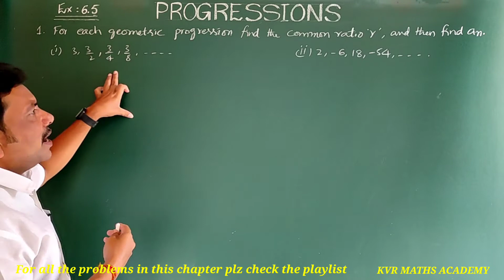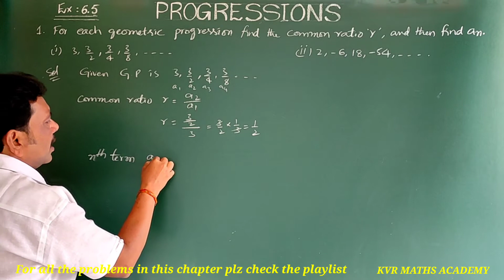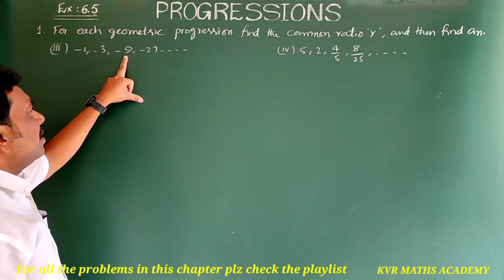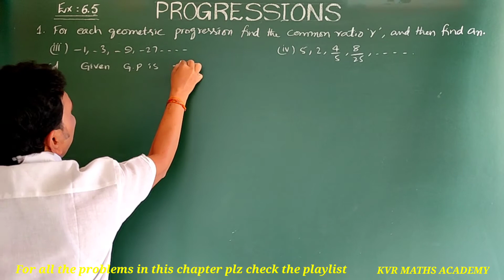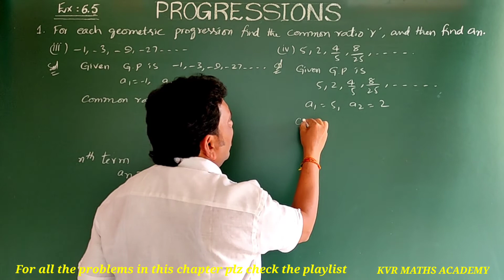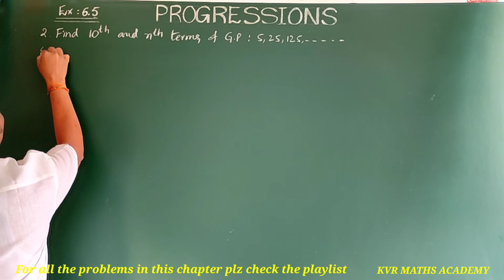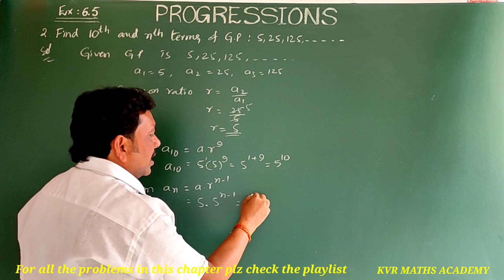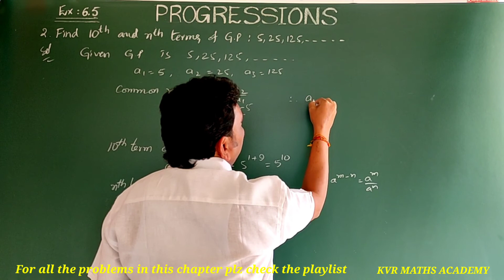PROGRESSIONS/EXERCISE 6.5 - 1st & 2nd PROBLEMS/CLASS X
In this video explained 1st and 2nd problems in exercise 6.5 progressions of 10th class mathematics.

exercise 6.5